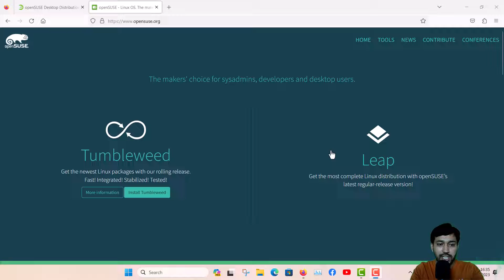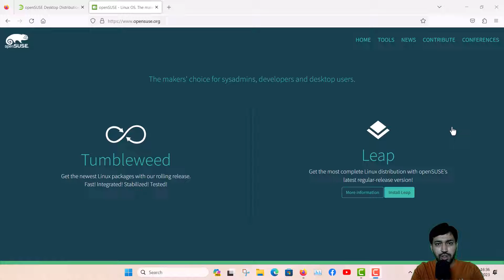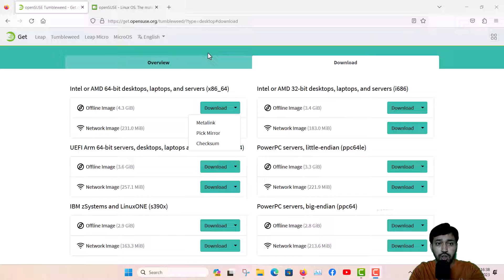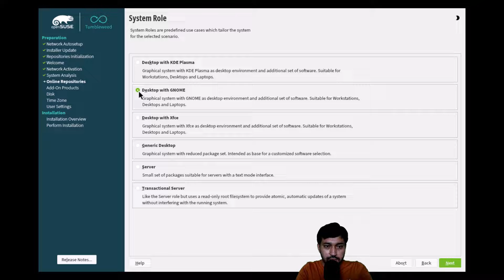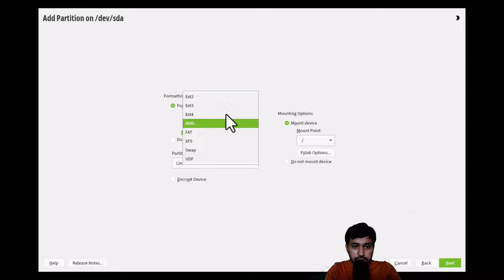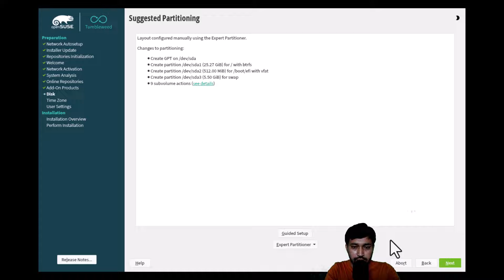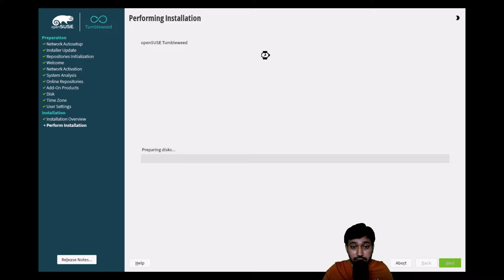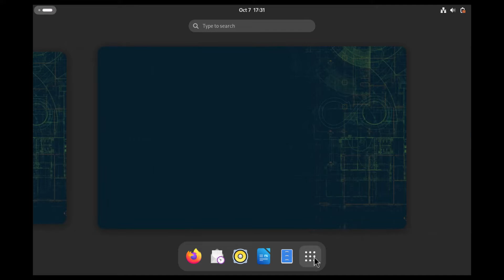OpenSuse Tumbleweed ,Leap Installation Guide 2023 | UEFI , Dual Boot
Opensuse tumbleweed installation |
opensuse leap 15.5 installation |
Opensuse Linux 2023 |

Chapters.
00:00 Intro and Download iso
03:00 Installation
04:21 Making Partitions
07:35 User Setup
10:15 Subscribe